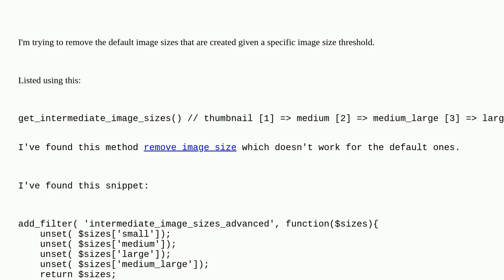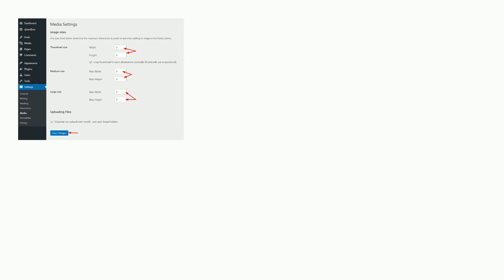Wordpress: Remove default Image Sizes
Remove default Image Sizes

A special thanks goes out to the awesome community

  post-thumbnails images php functions